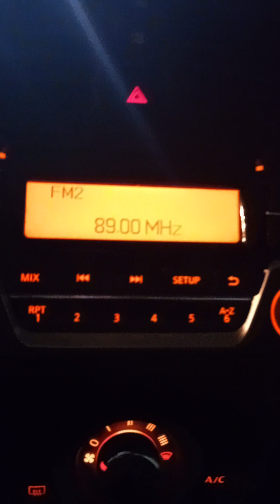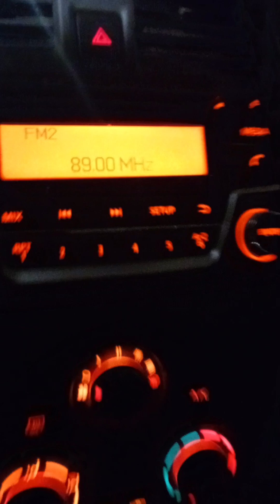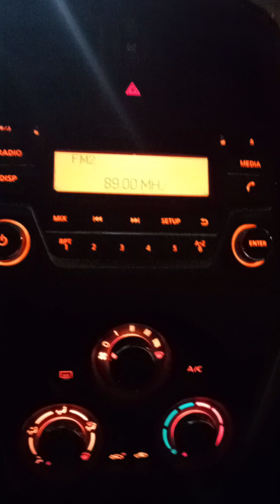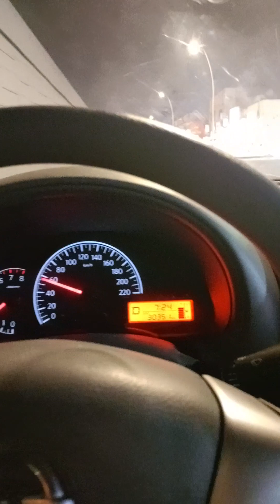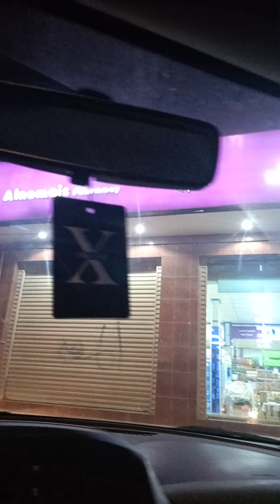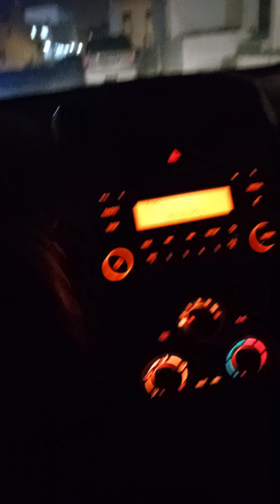Driving home 🏠 from Gym 🏃🏃‍♀️🏋️‍♂️🤸Listening to Legendary HalaRiri on SaudiaRadioFM🎙️📻☢️📡